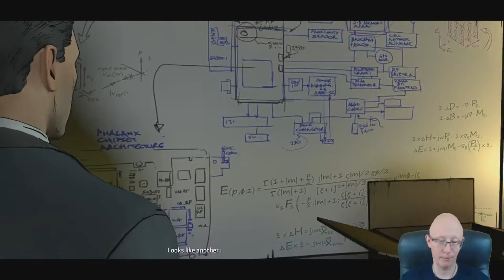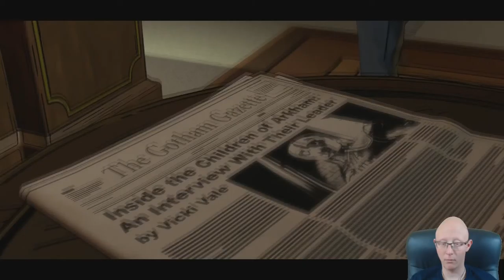Batman Telltale Series | Episode 3 | New World Order | Part 2